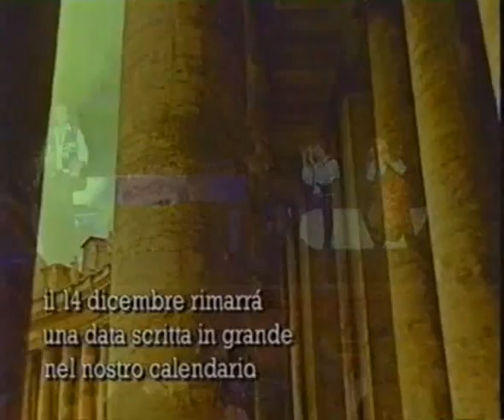Pooh - E non serve che sia Natale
I Pooh al concerto di Natale in Vaticano, con il loro successo "E non serve che sia Natale", tratto dall'album Musicadentro, accompagnato dall'orchestra